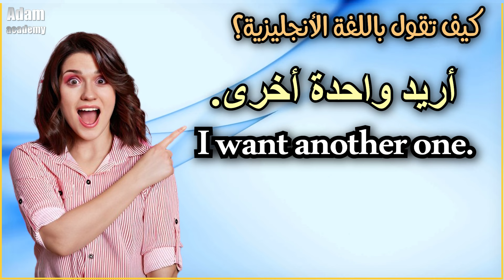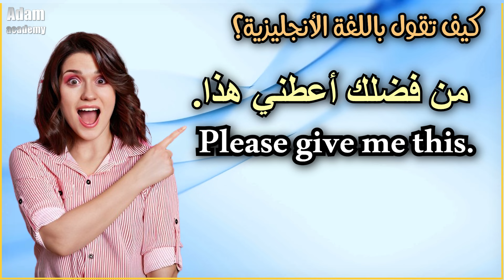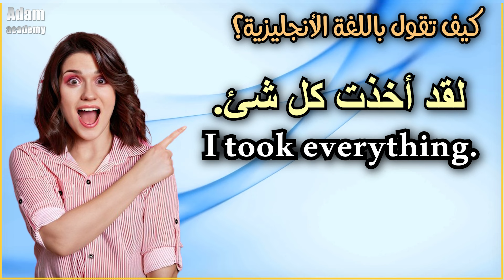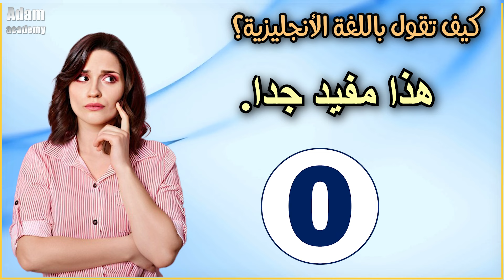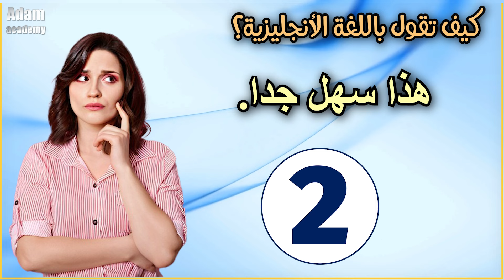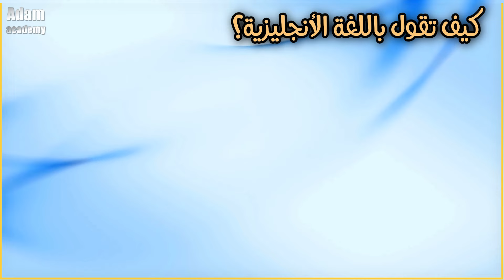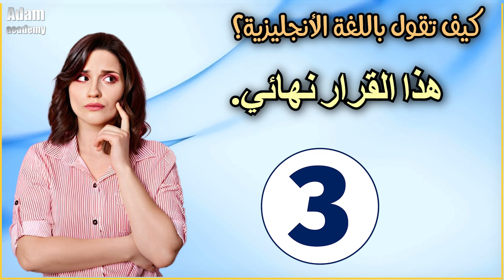طريقة راااائعة ومدهشة ومبتكرة في تعلم اللغة الإنجليزية | تعلم كيف تترجم افكارك باللغة لإنجليزية #181